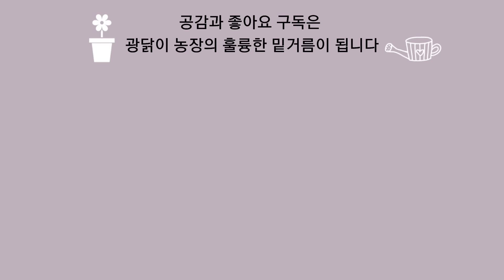완두콩 수확할때 이건 절대 버리지 마세요 수확시기 식용 종자용 보관법 돈이 보관법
완두콩 수확 시기를 확인하는 방법부터 식용과 종자용 보관법 건조법
그리고 수확할때 절대로 버리면 안되는 바로 그것! 그것의 정체를 확인하세요
다음 작물의 성장에도 기여하는 그 놀라운 효과를 여러분도 경함할 수 있습니다